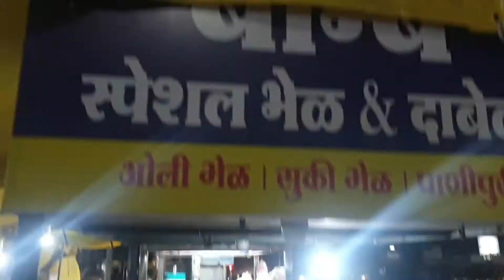very famous loni dosa in vita city Maharashtra. delhi to goa road trip vlog 33